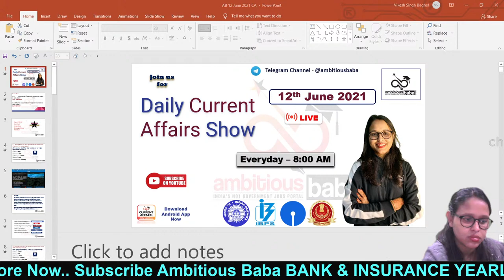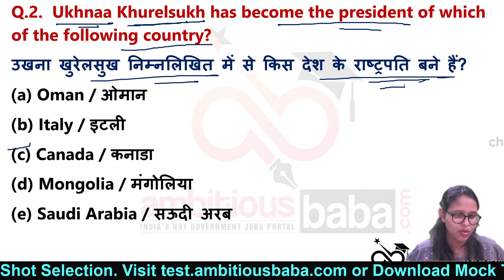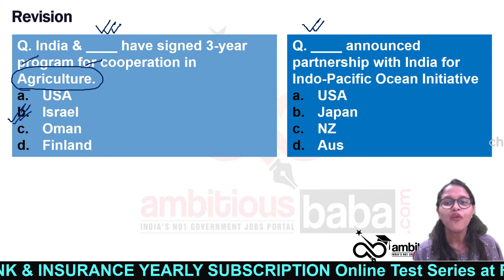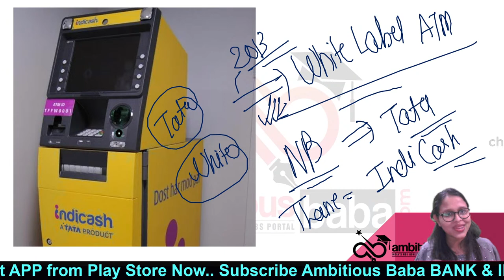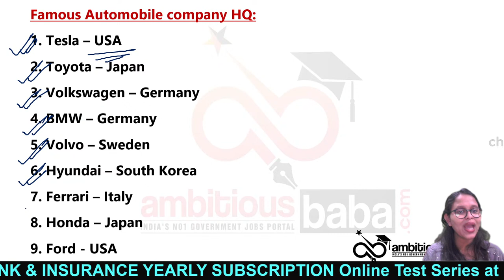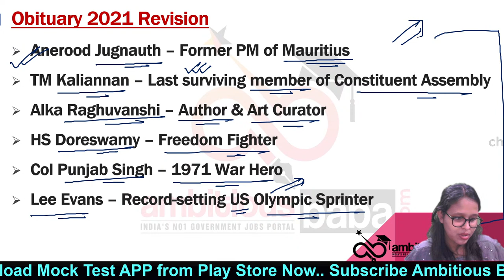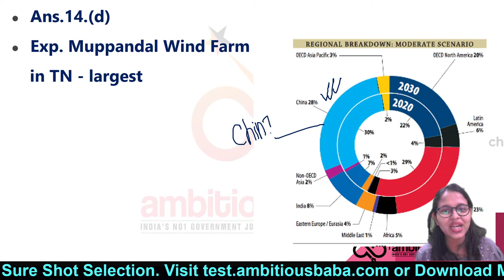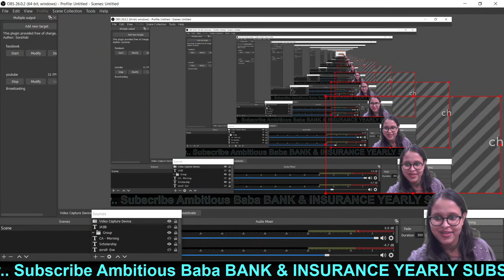8:00 AM - Daily Current Affairs || 12th June 2021 || Daily GK Update || Ambitious Baba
12 June 2021 Current Affairs 2021 : All the important updates based on current affairs 2021 are included in this Daily Current Affairs 2021 article. All the serious candidates are advised to bookmark this page and read the GK Update on daily basis. It will help you mug up the important current affairs 2021 / Daily GK Update for LIC, IBPS, SBI PO, SSC, Railways  , SBI Clerk 2020 and State Exam of 2021.

12 June 2021 Current Affairs 2021 : All the important updates based on current Affairs 2021 are included in this Daily Current Affairs 2021 article. All the serious candidates are advised to bookmark this page and read the GK Update on daily basis. It will help you mug up the important current affairs 2021 / Daily GK Update for LIC, IBPS, SBI PO, SSC, Railways  , SBI Clerk 2020 and State Exam of 2021

Current Affairs
Daily GA
Daily gk update
General Awareness
Important appointment
Banking news